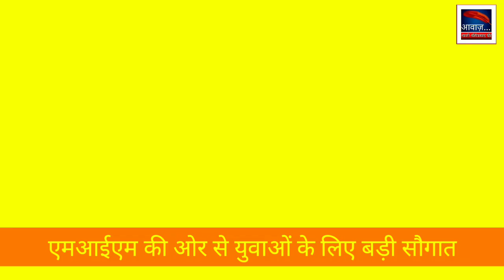MiM सांसद इम्तियाज़ जलील की औरंगाबाद के युवाओं के लिए नई सौगात...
एमआईएम सांसद इम्तियाज जलील ने बेरोजगार युवकों के लिए जॉब अलर्ट बोलके नई सेवा शुरू की जिस्के माध्यम से  बेरोजगार युवकों को रोजगार ढूंढने में आसानी होगी